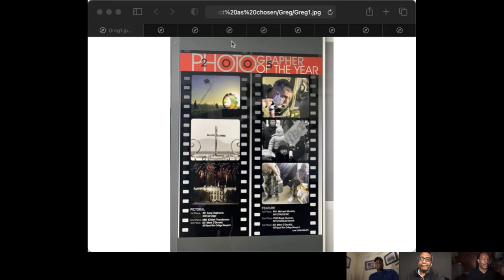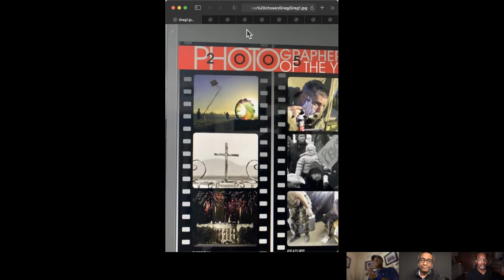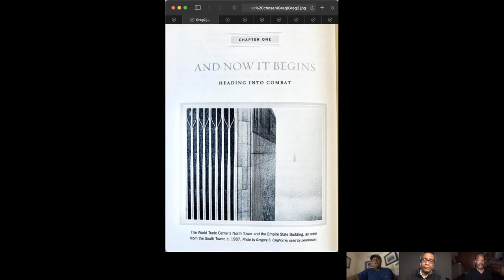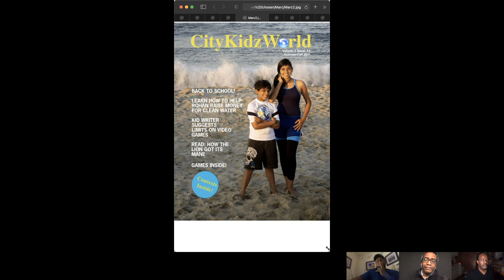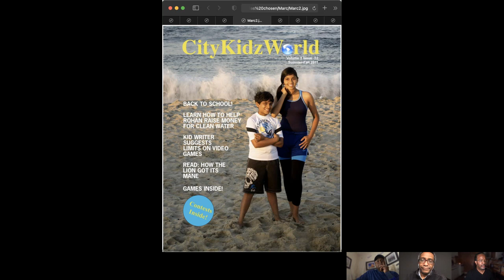3BPG Our Alternate Select is First Pick, Ep24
In this episode, we discuss where primary images of ours that were not selected for use, but the alternates were ultimately picked up and used.